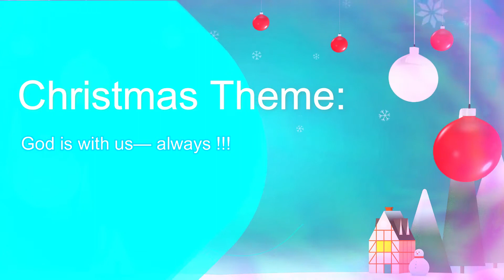Christmas crib' 2020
Message:
God is with us— always!!!

Description:

Star and the Cross:  The star symbolizes Jesus's birth. Jesus Christ came into this world in love— to teach us to love and live in the presence of God. The cross symbolizes the salvation of the world. The cross of suffering is inseparable from the joy of Jesus's birth.

Heart: The red heart symbolizes Jesus's love for us— in love HE was born; in love HE suffered for us and in love HE died on the cross for our salvation.

Vine: The vine symbolizes the liveliness of Jesus Christ— in HIM our life bears much fruit; it is in HIM, that our life becomes worthy of God's Eternal kingdom.

Wings: The wings symbolizes God's Holy Spirit— watching over us and protecting us from all evils— all the time.

Hand and foot (white): The little hand and foot symbolizes all the people who believe in God and live like the children of God— in Faith and Love.

Hand and foot (black): The matured hand and foot (in black) symbolizes the world who unbelieve in God— they live in ignorance of God (darkness) and sin.

Sceptre: The sceptre of science and technology— the stubborn unbelieving world defying God by wielding the power of science and technology— believing and relying on the strength of his arm— rather than thanking God for all the graces HE has bestowed on humankind.

Dark clouds: The dark clouds enveloping the world are symbolic of the troubled times the world is going through.

The dripping drops from the wings: The dripping drops symbolizes the grace of God. Those who believe in God and humble themselves before God, receive God's grace— to live their life fruitfully.

Despite our sins that we have committed against God and the troubled times we are going through— God is kind and merciful and HE is with us— always!!!

The spirit of simplicity has been followed in creating this wonderful crib. Almost everything in this crib has been crafted and sculpted with  paper.

May God, the Heavenly Father strengthen our heart to live in HIS love.

 Wish you Merry Christmas and a Blessed New year.

P.S. I thank God, for helping me to complete this crib wonderfully— to HIS honor.